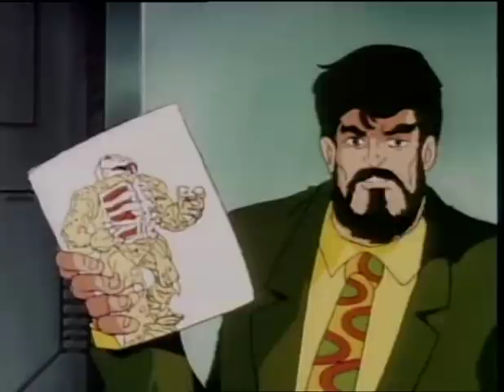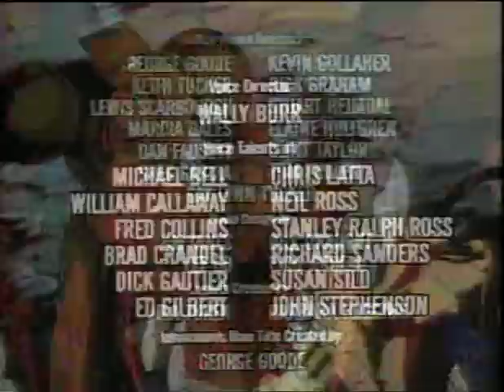Inhumanoids: Cypheroid (E06)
Time for a computers-going-crazy episode!